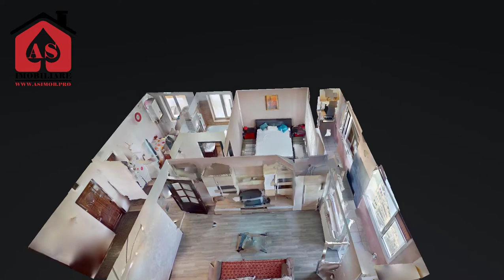Apartament 2 camere 52 mp - Cornisa Bistritei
Va propunem spre vanzare apartament cu 2 camere decomandate ,  pe strada Cornisa Bistritei .
Apartamentul este spatios cu hol generos ,suprafata utila 52mp,  situat la etajul 9 /10.
Se vinde complet mobilat si utilat .
Pret 49500 euro .
Comision 0% la cumparator !

Sau :
Telefon: 0772|168|048
               0772|168|064

Daca va doriti o reprezentare corecta si profesionala in domeniul imobiliare , va stam la dispozitie !